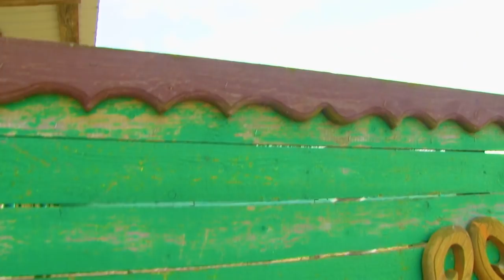Petya & brothers play hide and seek| Peek A Boo Song| Like Narnia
Peek A Boo Song🐐🐴🐓🐰 from Ya Petya. Enjoy  healthy kids outdoor game!

If you prefer this video press 👍 and 🔔 and share

Lyrics:
Peek a boo! Peek a boo! Peek a boo!

Where is Ostrich? Where is Ostrich?
Peek a boo!

Where is Pony? Where is Pony?
Peek a boo!

Where is Goat? Where is Goat?
Peek a boo!

Where is Chicken? Where is Chicken?
Peek a boo!

Where is Rabbit? Where is Rabbit?
Peek a boo!

Сover version by Valeriya Taisina